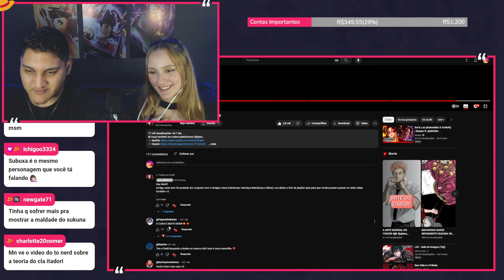REACT EM CASAL - Fukuma Mizushi | Sukuna (Jujutsu Kaisen) | ALBK